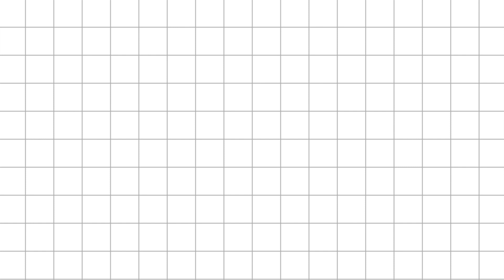I LOVE Cranking my HOG | Goodnight Snek Vtuber Clip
─── ･ ｡ﾟ☆: *.☽ .* :☆ﾟ. ───

🌛 𝐀𝐛𝐨𝐮𝐭 𝐒𝐧𝐞𝐤 🌜
GoodnightSnek is a Goth Snake Vtuber who specializes in "graduting" other Vtubers. Snek is a member of the indie vtuber company The VSAA. This 33rd ranked Assassin of Vtubers hopes to climb the ranks and become #1 by any means.
─── ･ ｡ﾟ☆: *.☽ .* :☆ﾟ. ───